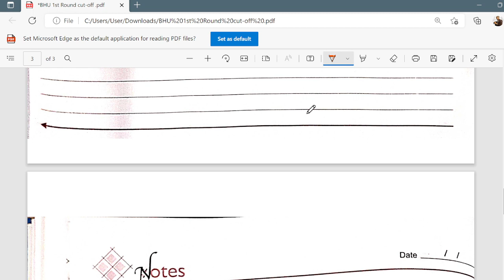# BHU 1st Round Cut-off एक जगह || BA,BCOM,BSC,BALLB CUT-OFF || 2ND ROUND CUT OFF कब आएगा || ALPINE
😊 HELLO  EVERYONE

📞 24×7 Call Or WhatsApp Support